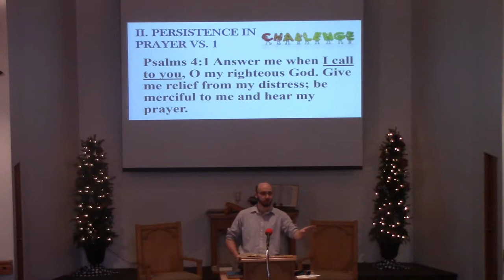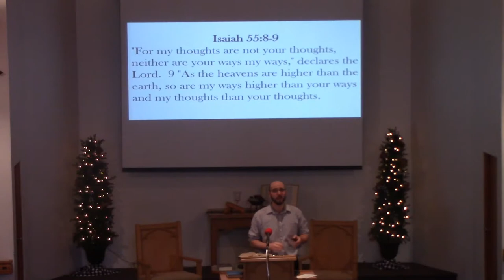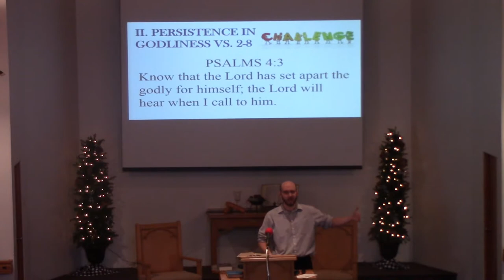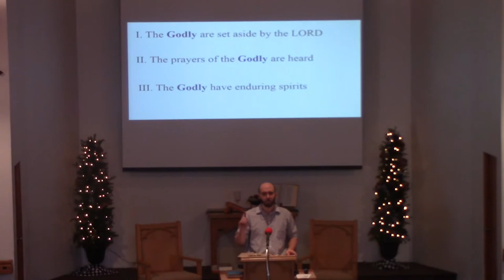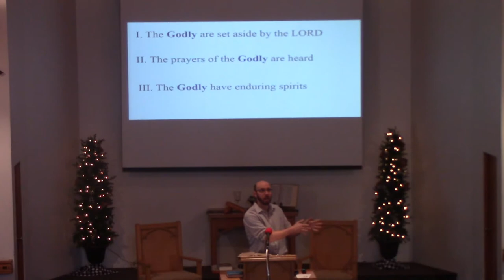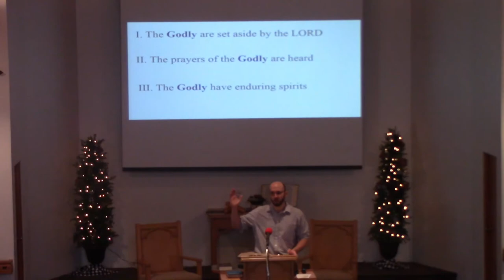Persistence in Positives